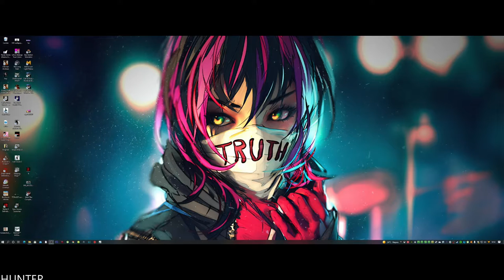GAS STATION SIMULATOR Gameplay PC Max OUT (1080p60fps)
PC SPECS:
- cpu: INTEL i9 9900K 4.86ghz
- mainboard: ASUS ROG STRIX Z390-F GAMING
- vga: ASUS RTX 2080 Ti Strix OC 11GB
- ram: KINGSTON PREDATOR DDR4 32GB 3466 MHZ CL15
- ssd: SAMSUNG 970 Evo 1TB M.2 SATA 3400/1500
-hdd : WDD RED 6tb x3
- psu: EVGA 1300WATT
- cpu cooler: CORSAIR H100I V2 HYDRO SERIES
-case: Phanteks Enthoo Evolv atx + RGB LED